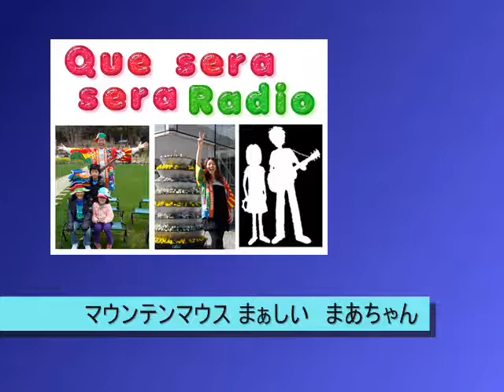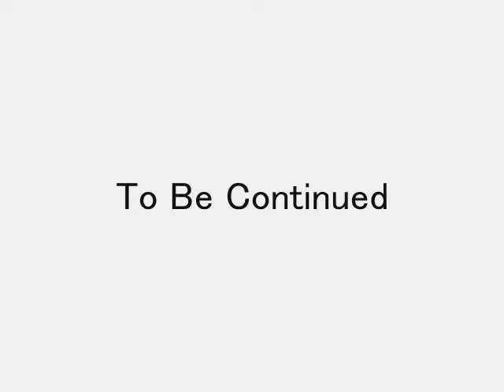けせらせラジオ１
マウマウのPodcastラジオです。
３月１４日（日）やまぐちフラワーランドにて収録しました。